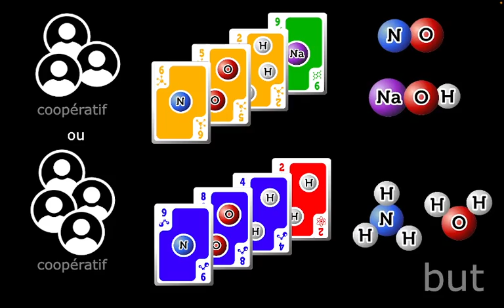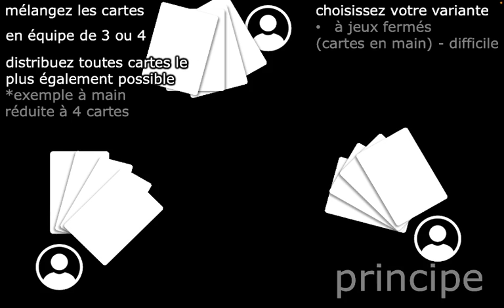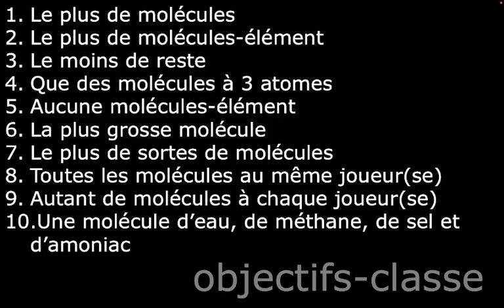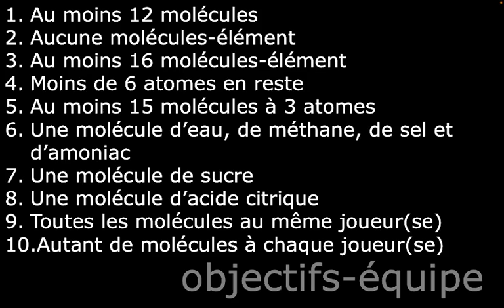Les Chimistes - Jeu de cartes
Fichiers utiles en téléchargement ici-même (cartes et aide de jeu)